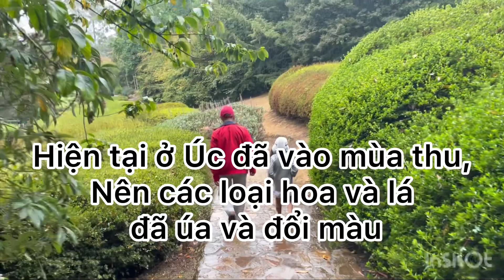✅Dandenong Ranges/Rặng Núi Dandenong ở Úc🇦🇺